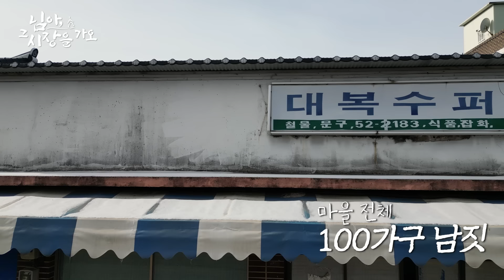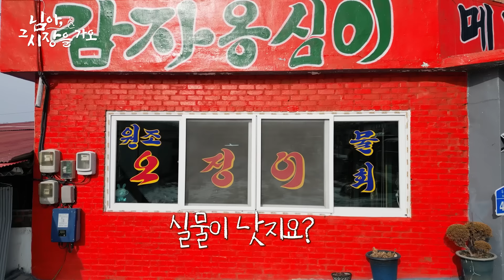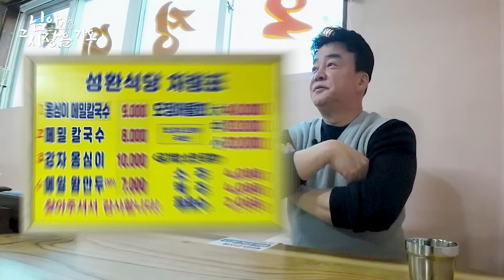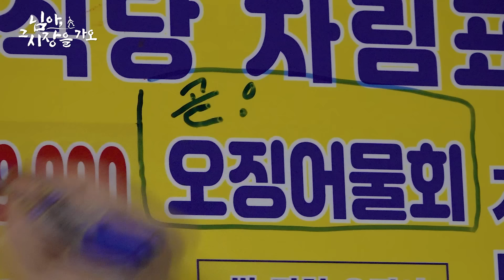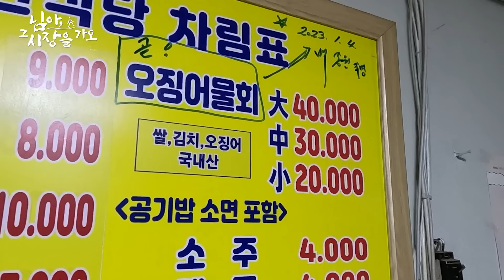[백종원의 님아 그 시장을 가오_EP.21_철원] “이게 물회예요?” 철원에 물회 먹으러 갔다가 메뉴부터 고쳐주고 왔습니다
태어나서 이런 물회는 저도 처음이에요!
이런 물회를 철원에서 만날 거라고 상상이나 해보셨어요?
어떤 맛이냐고요? 저도 지금 먹어보고 알려드릴게요😊

“님아 오징어물회 먹으러 백종원 시장 가오”

[음악 출처]
1분 28초

15분 16초
🎵Track : 봄에 듣기좋은 BGM 모음